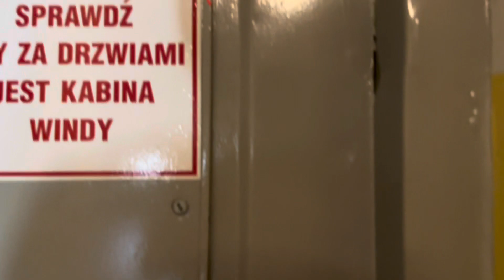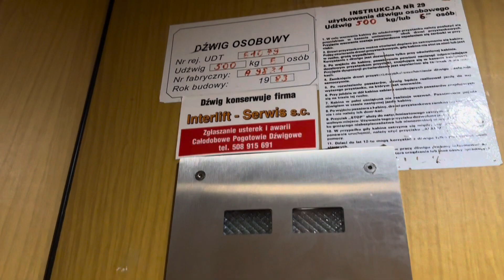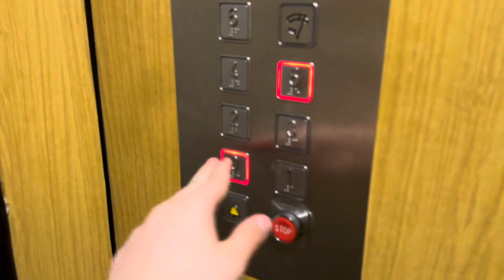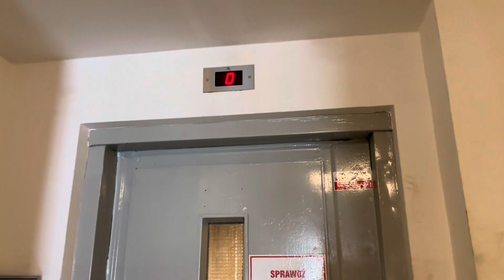ZREMB osiedlowy z 1983 roku (mod. Lift Service) | Puławy, ul. PCK 5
Dane dźwigu:
• Producent: ZREMB
• Rok produkcji: 1983
• Firma modernizująca:  Lift Service
• Numer seryjny:  -
• Udźwig: 500kG lub 6 osoby
• Kondygnacje: P,1,2,3,4,5
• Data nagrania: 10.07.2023